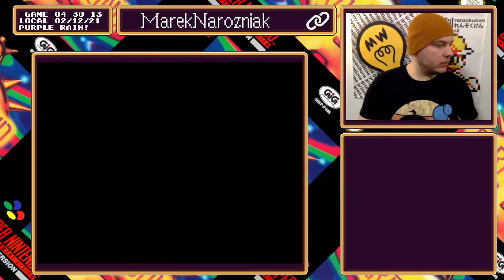🕹️ Fighting Police 💈 Episode #16 🔴 EarthBound LiveStream 🎬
Police forces of Onett are defeated by a boi!

🎧 Chapters / Show Notes:

0:00:00 - Intro
0:01:23 - Mark 1
0:02:31 - Mark 2
0:36:58 - Mark 3
0:38:43 - Mark 4
0:43:47 - Mark 5
0:55:55 - Mark 6
0:59:07 - Bye!